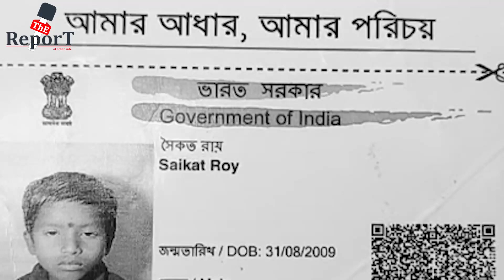Student Death : গভীর রাতে নারকেল গাছ থেকে পড়ে মৃত্যু অষ্টম শ্রেণীর ১ আবাসিক ছাত্রের